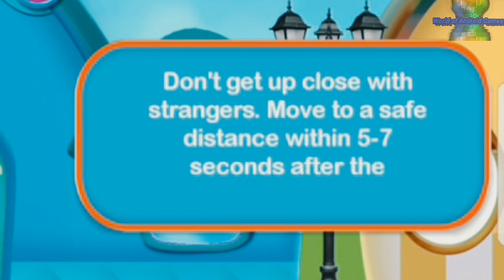Child Safety Stranger Danger Awareness - Android gameplay GameiMake Movie apps free best Top Tv Film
1:25 Skip Intro and Trailer

Child Safety Stranger Danger Awareness
GameiMake

Every people love their life so safety comes first in each condition. In the first scene, baby Ava is alone at home and at that time a stranger knock the door. He is offering her various chocolates, surprise gifts and many other things!

Features:

- Know what to do if someone bullies you
- Learn various self-protect techniques
- Learn to cross the road
- Unique concept for kids to learn safety rules
- Know what steps should be taken if a stranger comes when you are alone